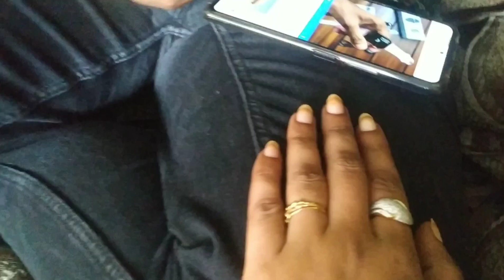Nailpaint Husband Tries Doing My Nails!!!!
Thankyou
Poojithabhupal